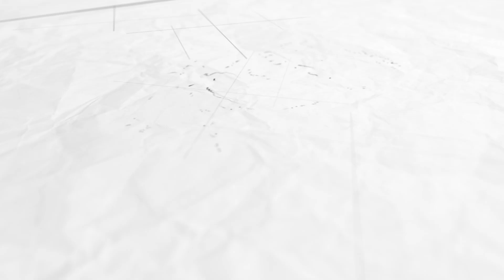Lakshmi Parvathi Shares SHOCKING Facts about CM Chandrababu Naidu | Lakshmi Parvathi Interview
Lakshmi Parvathi Shares SHOCKING Facts about CM Chandrababu Naidu. Lakshmi Parvathi Interview with Tollywood Director Tammareddy Bharadwaj. LakshmiParvathi in this exclusive interview made shocking comments on Chandrababu Naidu, Nara Lokesh, Jr NTR, Kalyan Ram, Balakrishna, Hari krishna and others.

👉 Chandrababu Naidu did something against NTR and I have to prove it. It is a fight for principles and the only reason why I joined the YSR Congress - Lakshmi Parvathi.

Author-turned-politician, Lakshmi Parvathi is the second wife of N.T. Rama Rao, actor and politician, who founded the Telugu Desam Party in 1982. Currently, she is a member of the YSR Congress Party.

Do share your views in the comments section below.